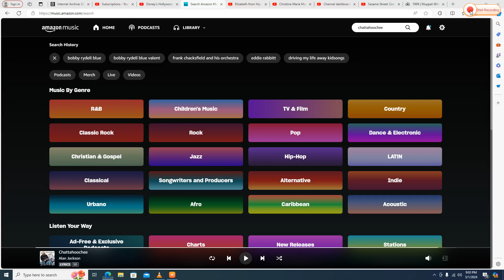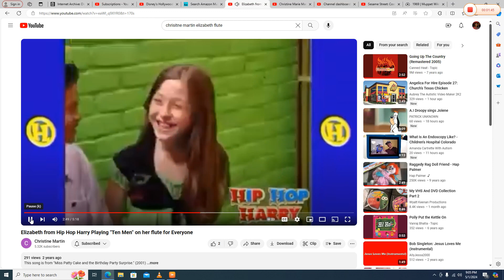Elizabeth Playing to "Praise Him, praise Him" on her Flute